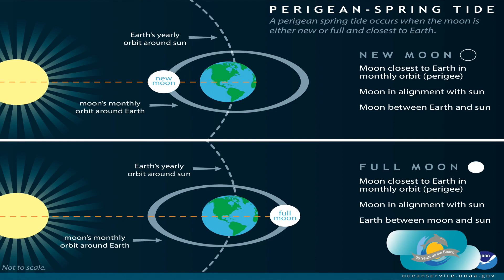King Tides Explained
King Tides bring higher than average tides ashore throughout the year in South Carolina. The extreme tides occur when the moon passes close to the earth during its orbit. Myrtle Beach based meteorologist, Sean Bailey explains why Holiday Boulevard at Myrtle Beach Travel Park sometimes floods during these natural, astronomical events.